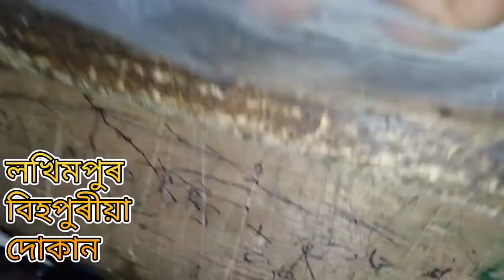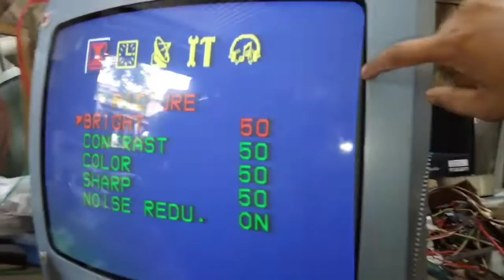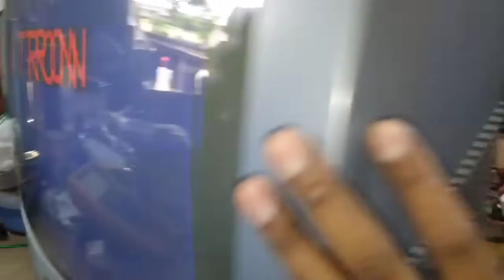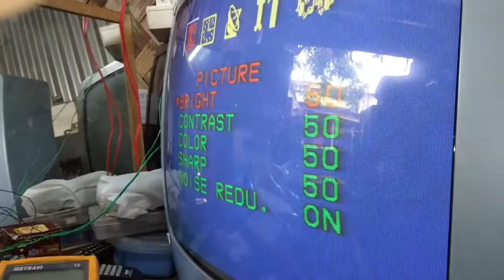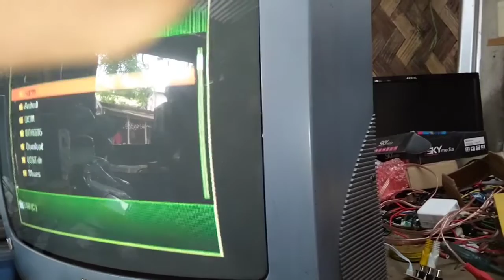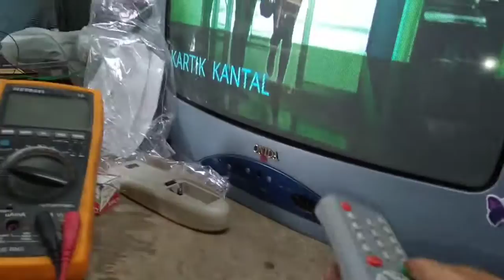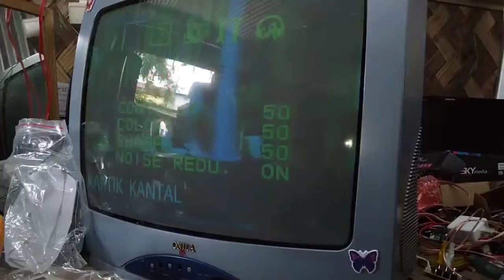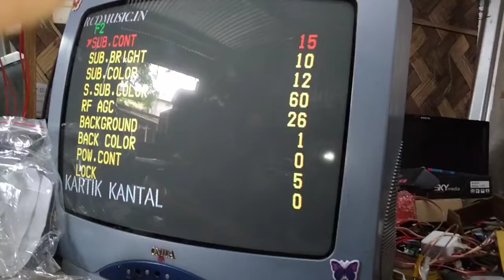crt tv new board installation#crt tv new board installation hindi